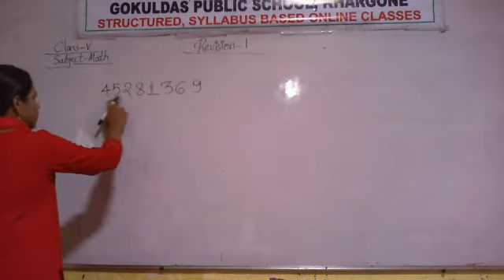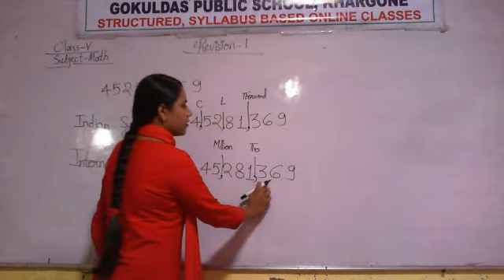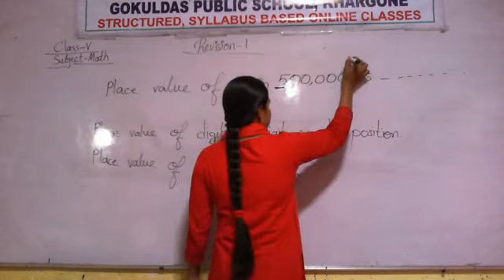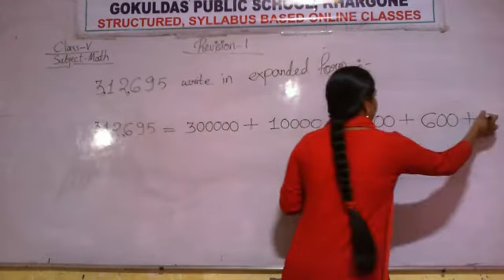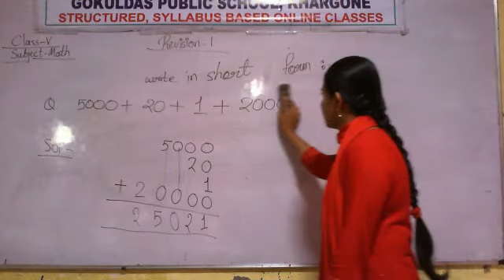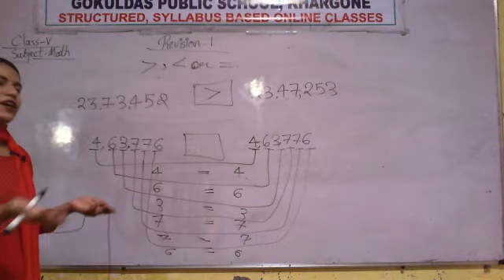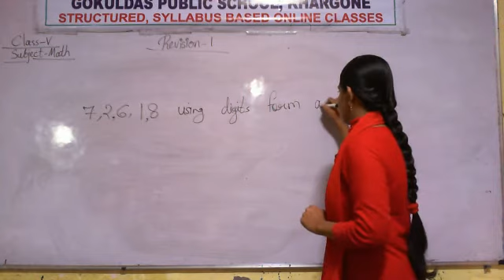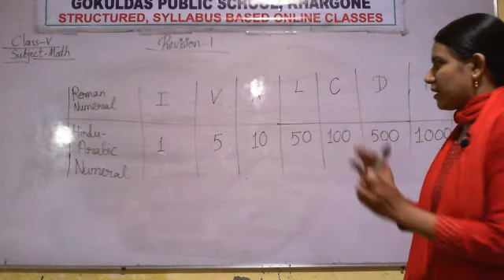Class 5 (Math) chapter 1 revision (RD 19-10-2020)